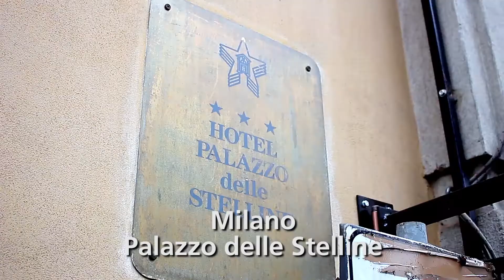Progettare il futuro - Milano 04 Aprile 2018